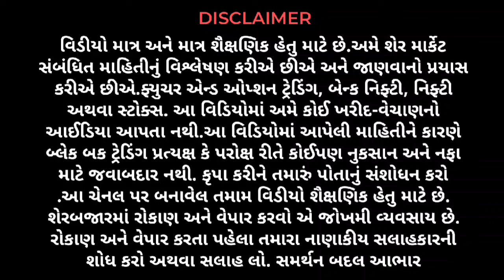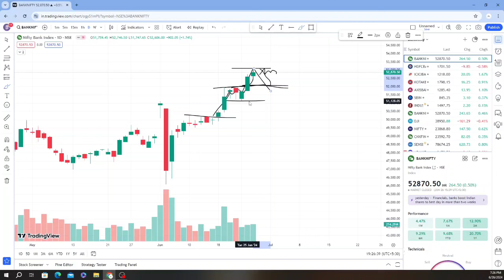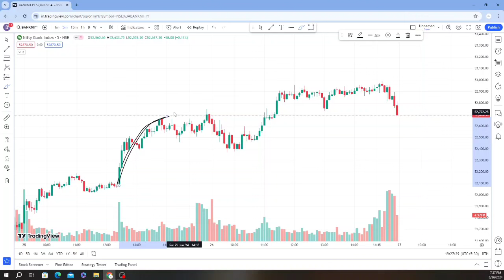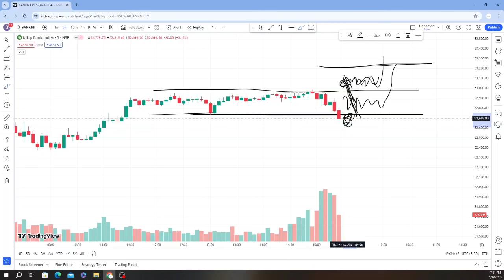Banknifty Analysis || options || Gujarati ||For 27 Jun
today market prediction bank nifty
today's market prediction nifty 50
nifty index prediction for tomorrow
best nifty prediction for tomorrow
bank nifty today closing prediction
friday market prediction bank nifty
today bank nifty closing prediction
nifty prediction indian stock trader
nifty prediction for tomorrow indian stock trader
bank nifty tomorrow opening prediction
nifty prediction for tomorrow option chain
option trading prediction for tomorrow
today market prediction bank nifty live
tomorrow bank nifty prediction in English
Content gap
nifty prediction for tomorrow super trader
tomorrow market prediction bank nifty expiry
nifty 50 tomorrow prediction option trading
bank nifty tomorrow prediction power of stocks

bank nifty options today trade analysis
how to do trading in options nifty
nifty options trading for beginners
how to trade in nifty and banknifty
learn bank nifty option trading for beginners
how to trade in bank nifty call and put option
option selling strategies in bank nifty
nifty and banknifty analysis for tomorrow
bank nifty future and option trading
today bank nifty option chain analysis
how to trade in nifty and banknifty for beginnersnifty prediction for tomorrow
monday bank nifty option trading strategy